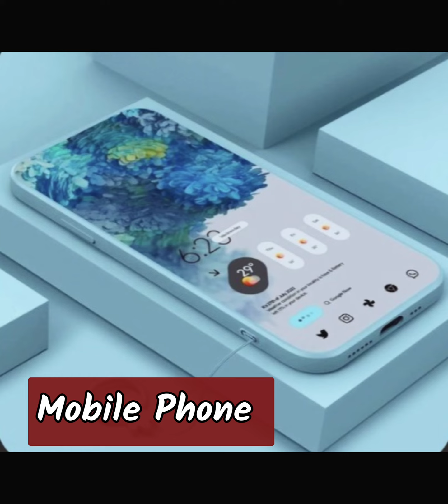Best GIFT Ideas For Valentine 🕺Spouse, Boyfriend or Friend